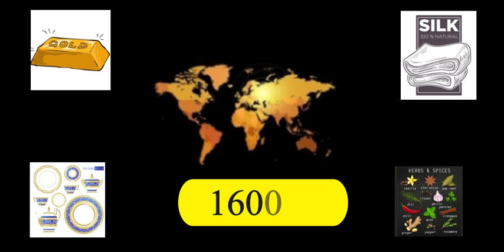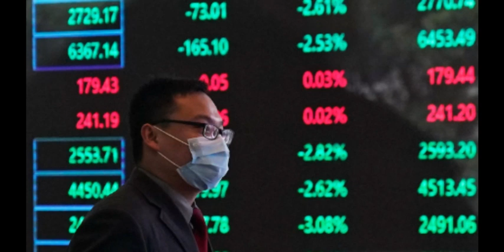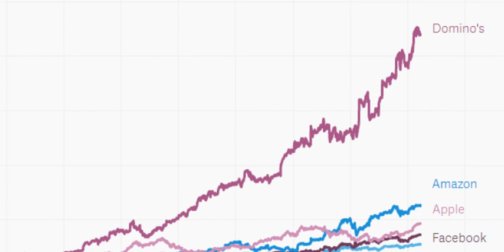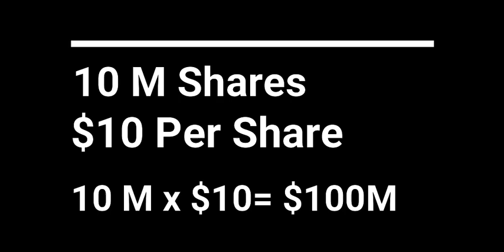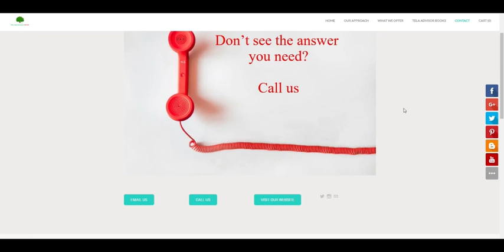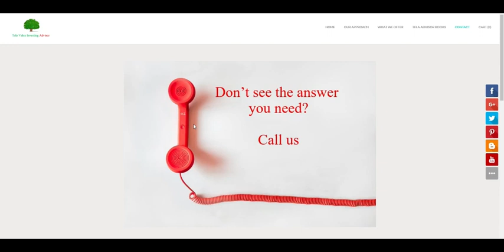ከመይ ይሰርሕ Stock Market: ቐደምን ኣብዚ ግዜን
In the 1600s, the Dutch East India Company ትብሃል ትካል ኣብ ቲሕትኦም ኣማኢት ዝቑዸራ ማራኽብ ተመሓድር ነበረት

ስርሔን ካብ ሃገር ናብ ሃገር እና ወፈራ : ዝተፈላለየ ንግዲ ከም ቀመም : ወርቒ : ሲልክ : ካልኦትን የመላልሳኔረን::

እዚ ኣክል ትካል ከተመሓድር ክቡር ኔሩ:
በዚ ምኽኛት Unknownlig stock market born.
How do companies and investors use the market today?

▪️Value investor, mentor and advisor
▪️Studied philosophy and Economics
▪️Value Investing oriented
▪️Trade Global Stocks & Indices
▪️Provide investment advice, portfolio analysis
▪️101 Mentoring

MY MISSION
✔️ Is to teach you investment psychology.